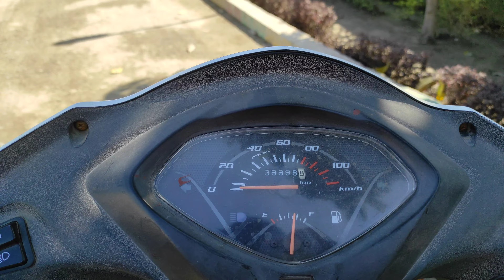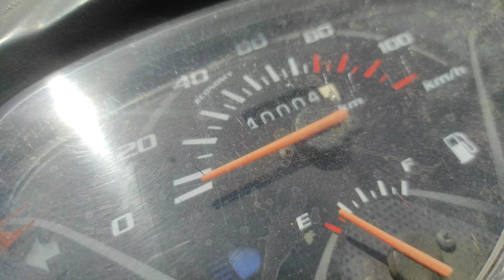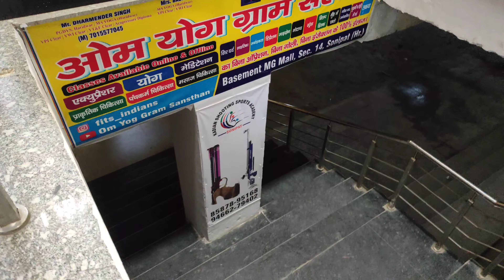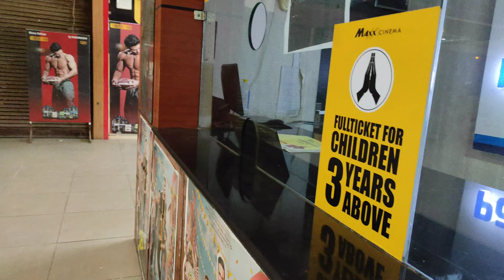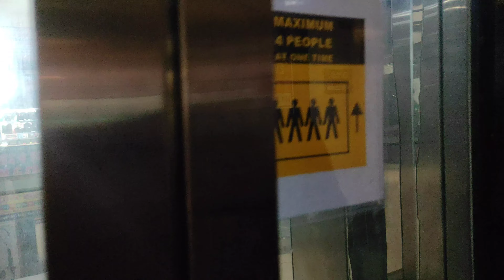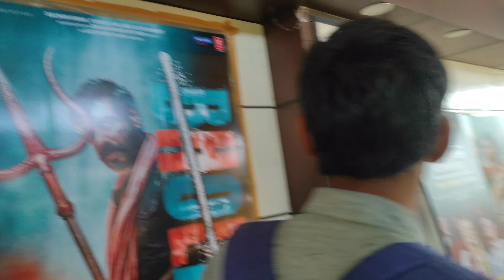Movie 🎬 With Friends || Ant - Man And The Wasp : Quantumania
Invisible Man Vlogs
From - Haryana